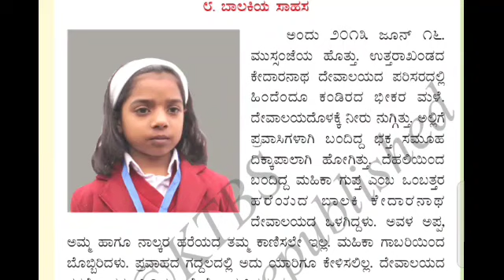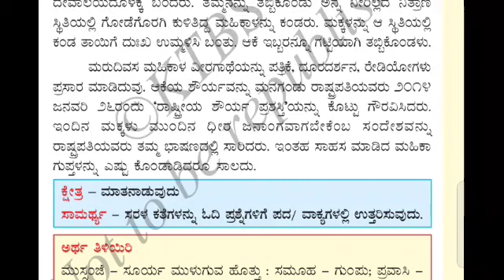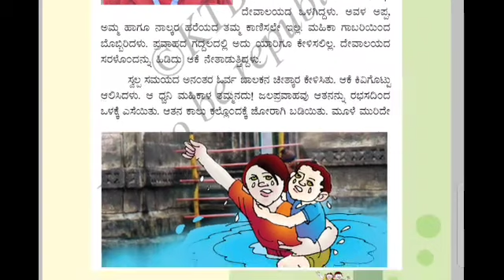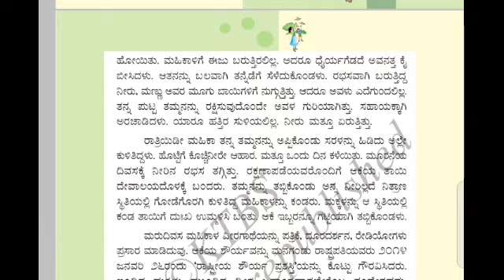BAALAKIYA SAAHASA LESSON| KALI KANNADA LESSON part-1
BAALAKIYA SAAHASA LESSON| KALI KANNADA LESSON#

JOODU NUDIGALU | KANNADA VYAKARANA | ಜೋಡು ನುಡಿಗಳು

4TH STD KALI Kannada poem's and lessons#

ತತ್ಸಮ-ತದ್ಭವ ಪದಗಳು play list#

5th TILI Kannada poem's and lessons play list #

FDA/SDA and all compitative Kannada#

kriya padagalu#

LINGA, VACHANA, VIBHAKTHI#

SAJATHI MATTHU VIJATHI OTTHAKSHA#

PRASA PADAGALU , KANNADA#

CLASS-7,TILI KANNADA#

ALANKARAGALU | DWIRUKTHI MATTHU JODI PADAGALU#

PUNCTUATION MARKS, FAMOUS KANNADA poet's #

CLASS-6,TILI KANNADA#

SAMASAGALU | AVYAGALU#

SAMASAGALU |ಸಮಾಸಗಳು#

DESHYA MATTHU ANNAYA DESHYA PADAGALU#

CLASS-9 NUDI KANNADA#

SANDIGALU, VIRUDDAHA PADA#

KANNADA VYAKARANA#

STUDY SMART#

THATHSAMA-THADBHAVA|ತತ್ಸಮ-ತದ್ಭವ ಪದಗಳು ಸ್ಪರ್ಧಾತ್ಮಕ ಪರೀಕ್ಷೆಗಳಿಗಾಗಿ#

SWANTHA VAKYA RACHANE |ಸ್ವಂತ ವಾಕ್ಯ ರಚನೆ#

NUDIGATTUGALU |ನುಡಿಗಟ್ಟುಗಳು#

NANARTHA/SAMANARHTAKA#

#10 LINES SHORT ESSAY#

FAMOUS FREEDOM FIGHTERS#

K.A.S/P.S.I ಸಾಮಾನ್ಯ ಕನ್ನಡ#

KANNADA GRAMMAR TEACHING ACTIVITIES #

CLASS-8 NUDI KANNADA#

CLASS-10, NUDI KANNADA#

CLASS-8, TILI KANNADA#

FDA/SDA KANNADA GRAMMAR#

CLASS-9, TILI KANNADA#

CLASS-10 NUDI KANNADA#

2nd P.U.C KANNADA#

1st P.U.C KANNADA#

KANNADA RHYMES |ಶಿಶು ಗೀತೆಗಳು#

GRAMMAR FOR ALL CLASS#

CLASS-9, SIRI KANNADA#

CLASS-8 SIRI KANNADA#

Class - 7 SIRI KANNADA#

CLASS-6 SIRI KANNADA#

CLASS - 5TH SIRI KANNADA#